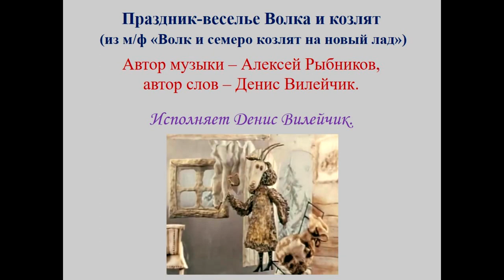Волк и семеро козлят на новый лад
Праздник-веселье Волка и козлят(А.Рыбников- Д.Вилейчик(«Волк и семеро козлят на новый лад»(наброски)